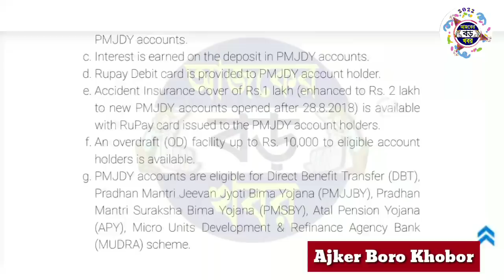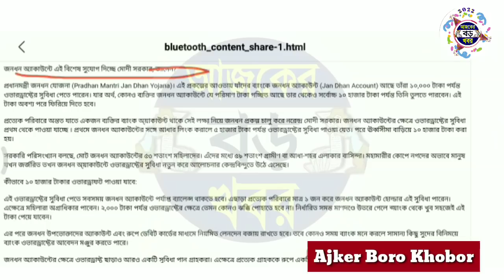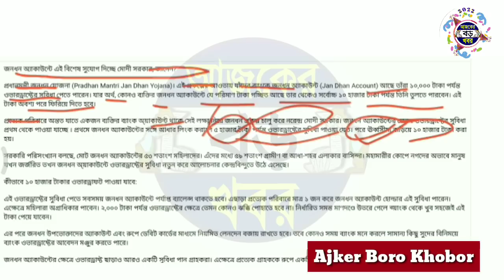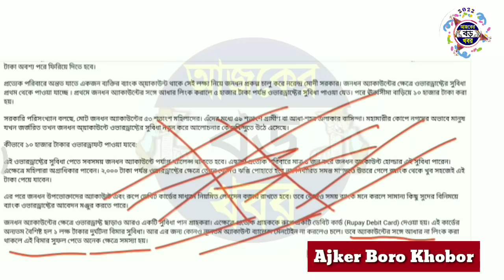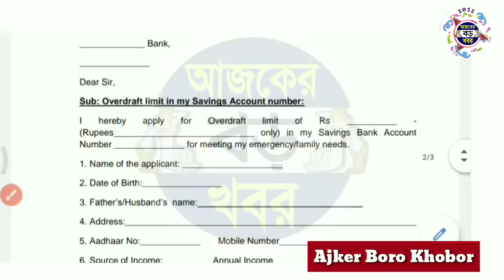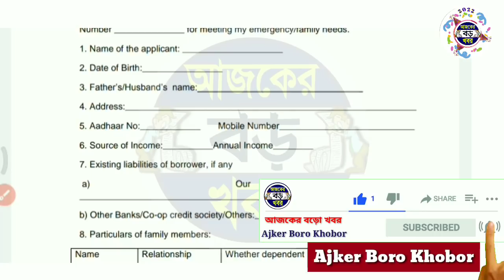জনধন একাউন্ট থাকলেই ১০০০০ টাকা, কার্ডে অরো সুবিধা কিভাবে নিবেন? | PM jan dhan account overdraft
jan dhan account 10000 rupees overdraft,
jan dhan account overdraft apply
jan dhan account overdraft facility
Jon dhon account open
jondon yojana 10000 rupees balance
jondhon yojana account kivabe banay
jan dhan account overdraft er jonno kivabe abedon korbo

Jon dhon account Overdraft open.
jan dhan account overdraft facility ki.
jondon yojana 10000 rupees overdraft kivabe pabo.
jondhon yojana account kivabe banabo.
jan dhan account overdraft er jonno kivabe abedon korte hobe.
5000 rs in jan dhan account Overdraft er sahajje kivabe pabo.
jan dhan yojana 10000 rupees apply process.
pm jan dhan yojana 10000 rupees overdraft apply in bengali.
pradhan mantri jan dhan yojana 10000 rupees overdraft.

5000 rs in jan dhan account.
5000 rs in jan dhan account check.
jan dhan yojana 5000 rs apply process.
pm jan dhan yojana 5000 overdraft apply.
PMJDY Account Overdraft facilities.
pradhan mantri jan dhan yojana 5000. overdraft full details in bengali.
মোদি সকলের একাউন্টে দিচ্ছে 5000 টাকা।
Jan dhan yojana overdraft all details in Bangla.
pmjdy free money check online.
how to open jan dhan yojana.
banglar awas yojana new list 2020.
banglar awas yojna 2020 list check.
iay new list check.

💞💞💞ধন্যবাদ সবাইকে 💞💞💞